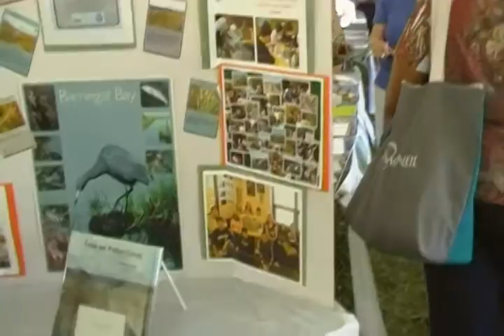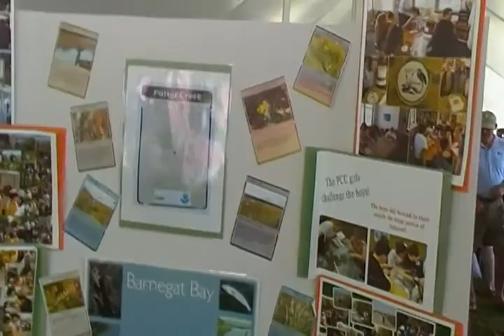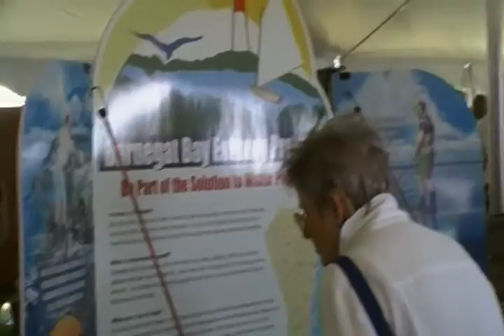Barnegat Bay Festival09